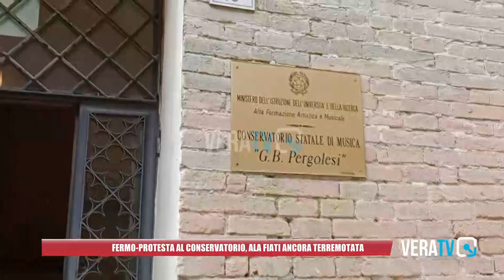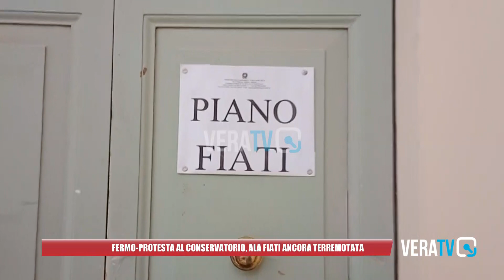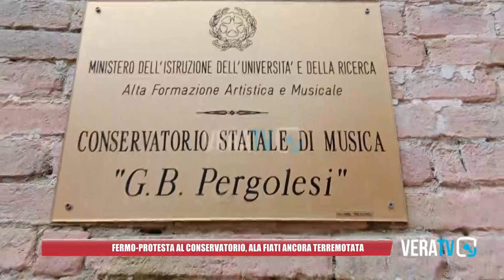Lavori post sisma al palo, al Conservatorio di Fermo protesta la consulta degli studenti